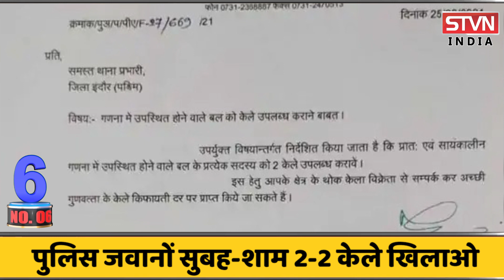TOP_10_मध्यप्रदेश : 25 साल के संन्यास को छोड़कर अब जैन मुनि करेंगे शादी || STVN INDIA